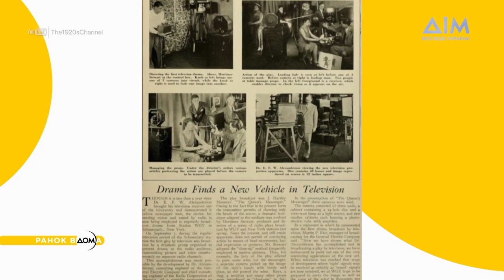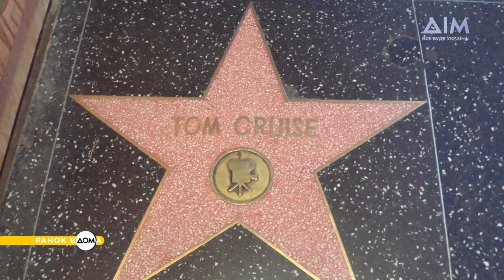Найспекотніший день в історії людства: 3 липня в історії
Доброго ранку всім, хто починає свій день із "Ранком Вдома". На календарі 3 липня. Просто зараз дізнаємося про те, яким цей день був в історії.
3 липня 1928 року в США продали перший у світі телевізор. Коштував він 75 доларів. Голлівудському актору Тому Крузу сьогодні 62 роки. Популярність йому принесла кінофраншиза "Місія нездійсненна". 3 липня 2003 року став найспекотнішим днем за всю історію людства.
Більше про важливі події цього дня в історії України та світу дізнавайтеся у матеріалі програми "Ранок Вдома".